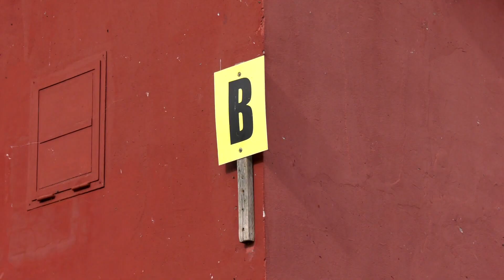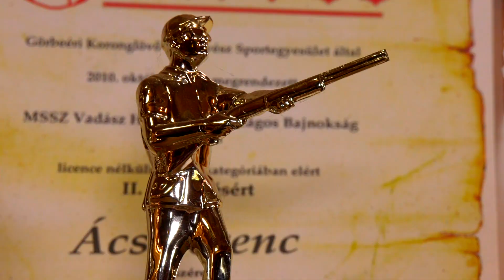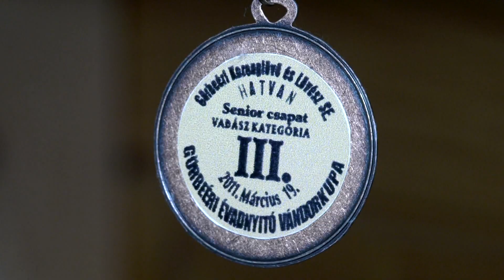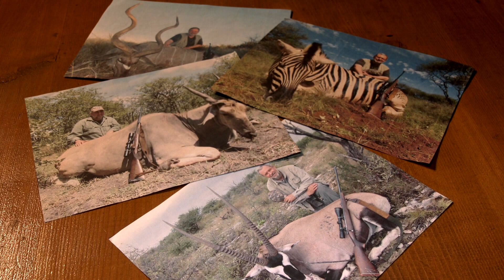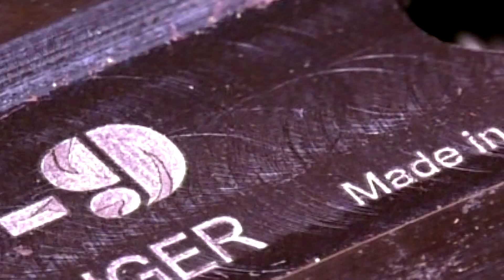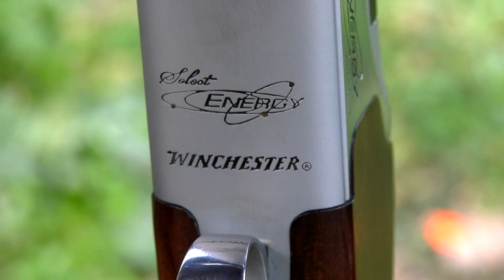HATVANIKUM 27 - A görbeéri lőtér - Ács Ferenc